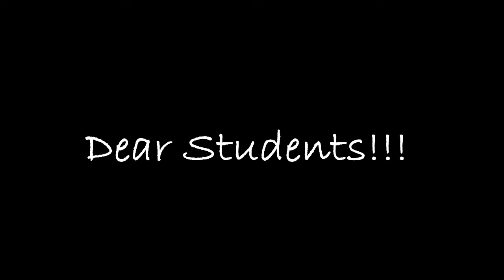I Wrote A Letter To My Students In The Form of Rap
After 8 months of now seeing my students. I decided to write them a letter of encouragement thru a song/rap